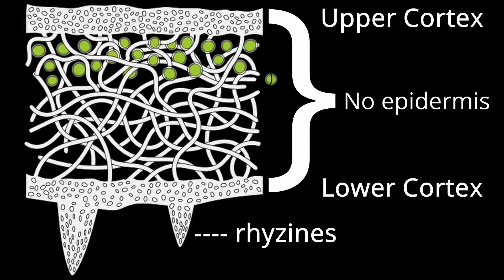Using Lichens to Determine Air Quality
Lichens are very sensitive to air pollution, making them important indicator species.

The mission of "The Naturalist" program is to provide information about natural science and inspire persons to care about it.  Many more lessons on natural science and back-to-basics living are to come.